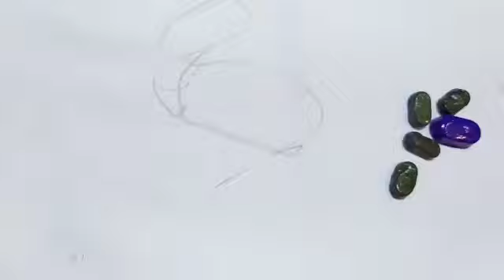Tablet cover craft|craft out of waste|DIY|Reuse of tablet cover|simple craft ideas in five minutes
My first video#support max.